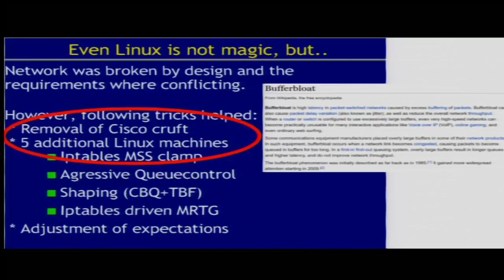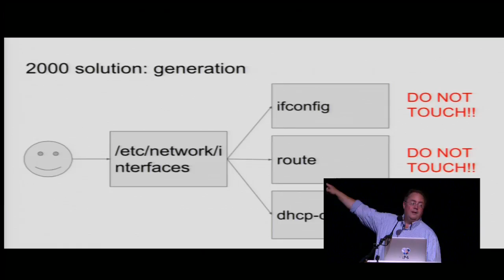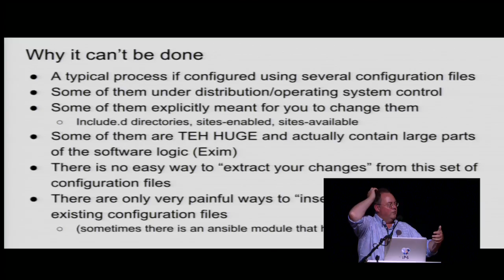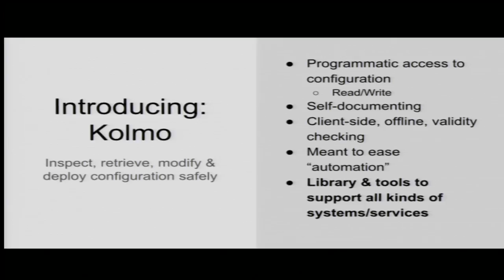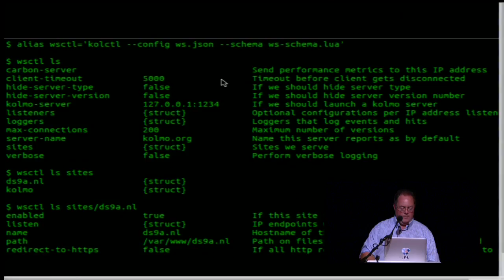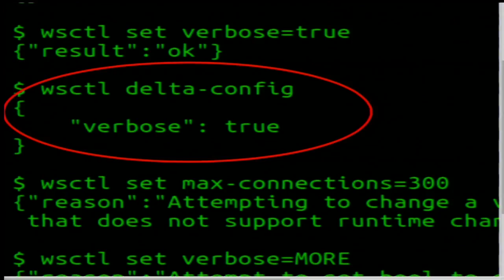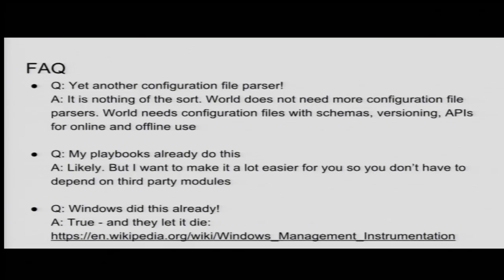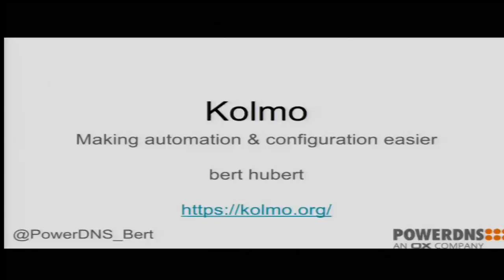NLNOG day 2017 - Bert Hubert - Kolmo configuration primitives